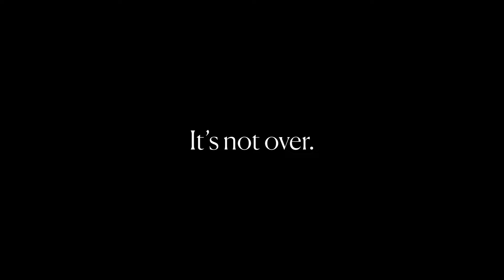Get Tickets - We Are Unashamed Tour Part II - Lecrae, Andy Mineo & the whole Reach Records squad!